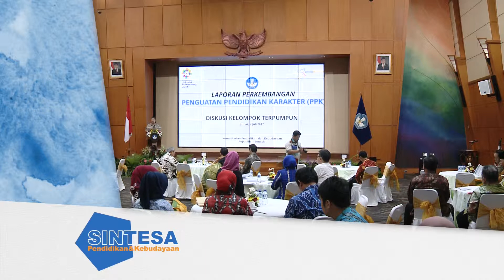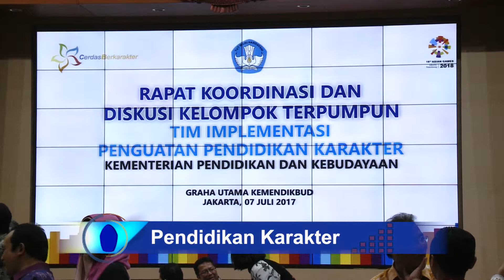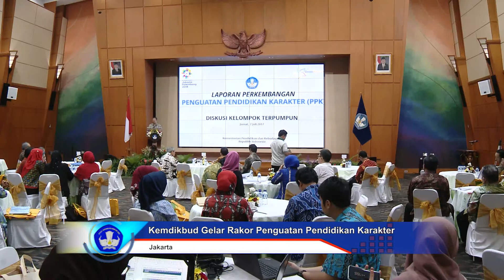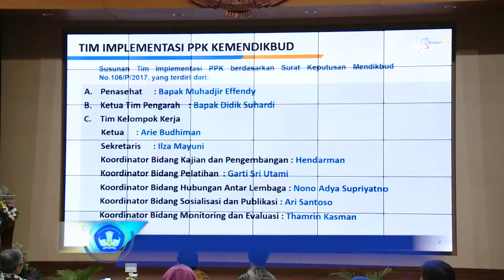Sintesa Penguatan Pendidikan Karakter/ 4 - Seg 1